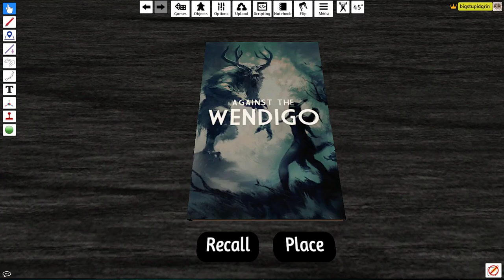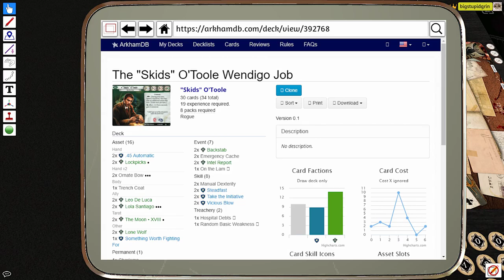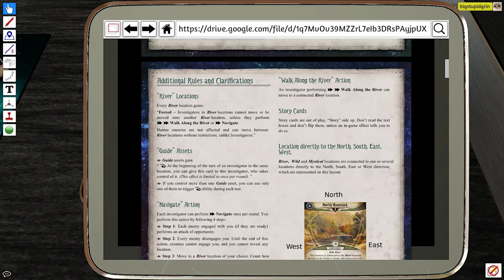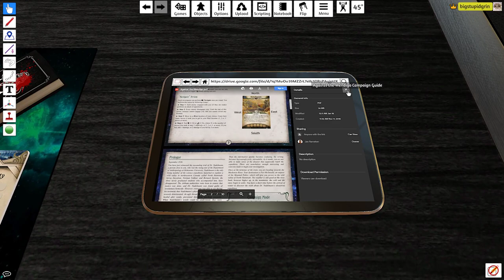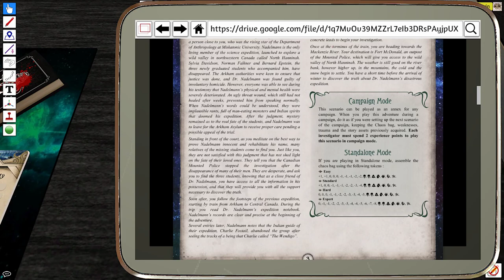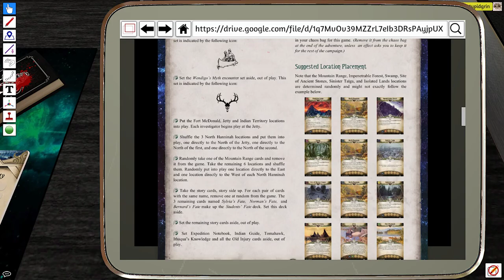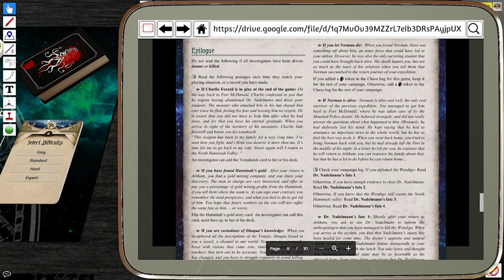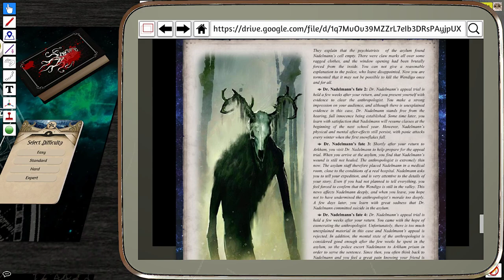Skids Investigates the Wendigo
Arkham Horror LCG lets 1-4 players play investigators and explore the mythos with customizable decks. This custom scenario was created by Vinn Quest. Link to the scenario